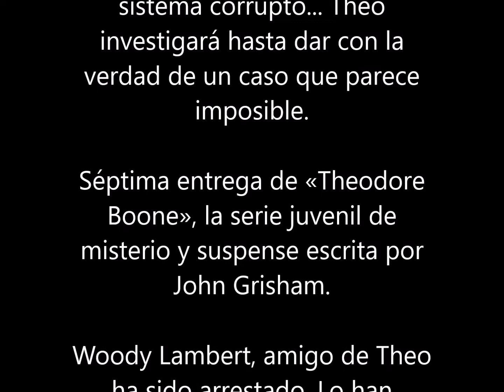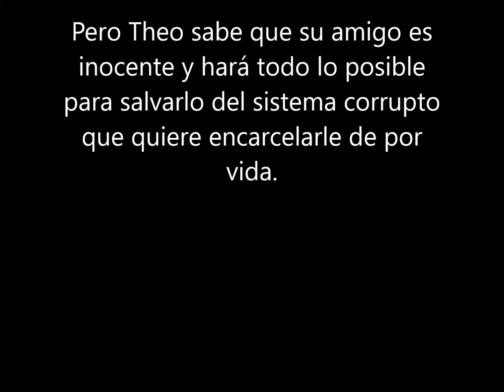El cómplice (Theodore Boone #7) : John Grisham (10 octubre 2019) LIBRO